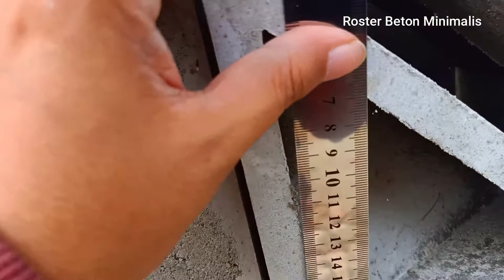#16 Roster Beton Minimalis Crossbar 2 Lubang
#16 Roster/loster Crossbar

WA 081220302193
Lokasi Kabupaten Purwakarta Jawa Barat.